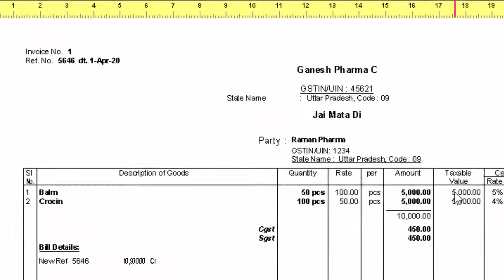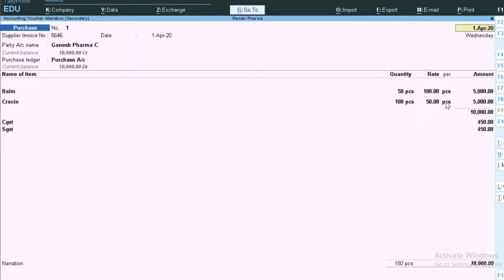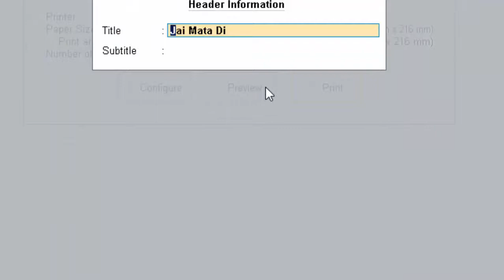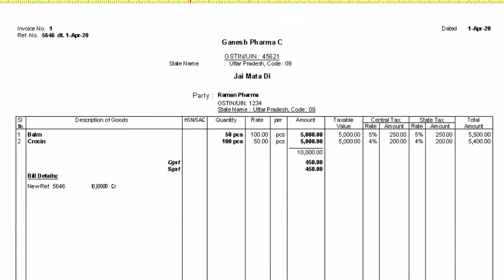Printing Setting in Tally Prime@COMPUTEREXCELSOLUTION